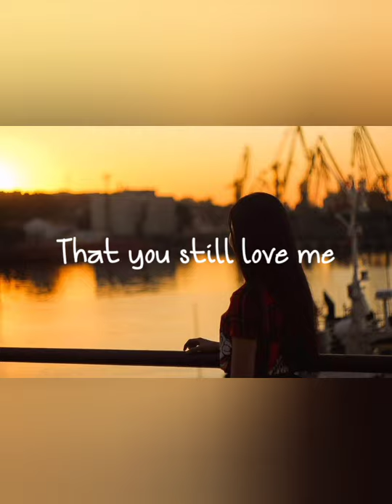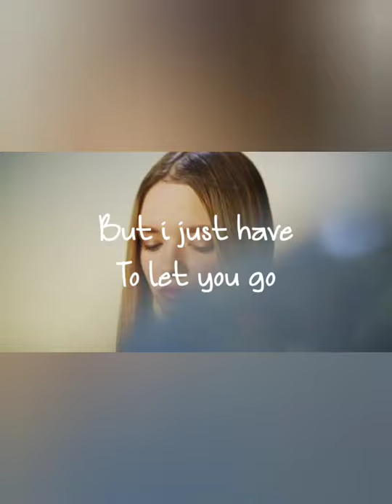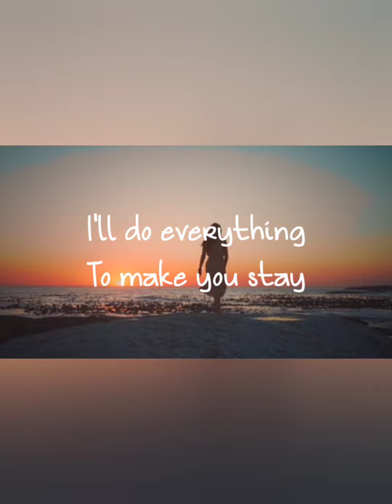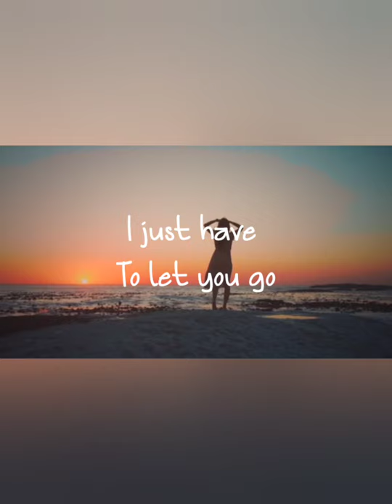IF THE FEELING IS GONE -by Ella Mae Saison (lyrics)